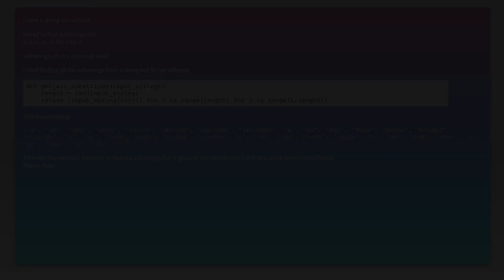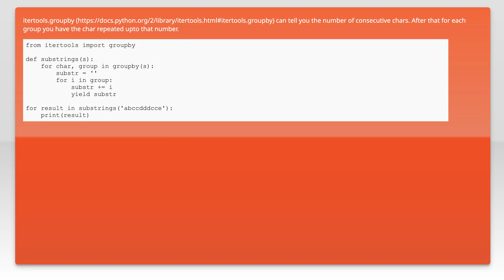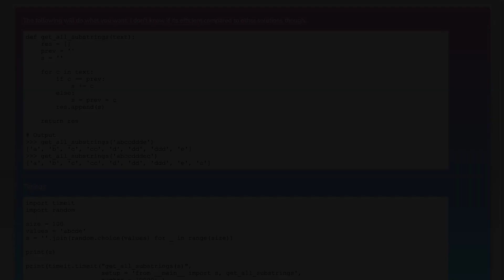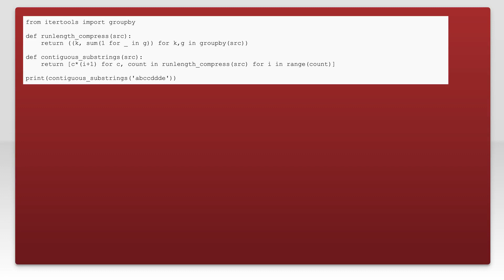How to find contiguous substrings from a string in python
python: How to find contiguous substrings from a string in python

Just wanted to thank those users featured in this video:
abcabc (No Longer Available)

Related to: python, python-3.x